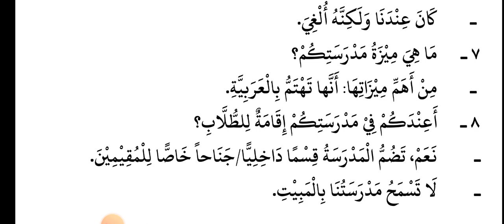عربی بول چال | عربی اردو | الحوار السابع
You're Surchise:-
عربی بول چال
آسان عربی بول چال
عربی بول چال کورس
آسان عربی بول چال کورس
اردو عربی بول چال
عربی اردو بول چال
عربی سیکھیں
جدید عربی کورس
عربی بولنا سیکھیں
عربی بولنا کیسے سیکھیں
عربی جملے
عربی دروس
عربی اردو گفتگو
عربی
اردو سے عربی سیکھیں
عربی سیکھنے کا طریقہ
عربی فقرے
آسان عربی
بول
عربی کورسز
عربی گرائمر
ملاقات کے وقت بولے جانے والے عربی جملے
آسان عربی گرامر
عربی اردو بات چیت
عربی زبان سیکھیں
آئیں عربی سیکھیں